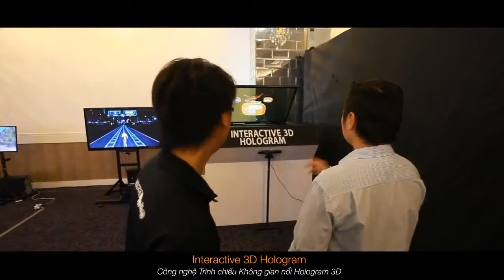CÔNG NGHỆ TRÌNH CHIẾU KHÔNG GIAN NỖI HOLOGRAM 3D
💥3D HOLOGRAM PROJECTION TECHNOLOGY💥
Utilizing a sophisticated system of light projection points, 3D hologram projection technology generates stunning images and objects in space that can be viewed from a multitude of angles. With its countless applications in the fields of education, entertainment, advertising, and seminars, this technology creates a more immersive and engaging experience when presenting information and products.